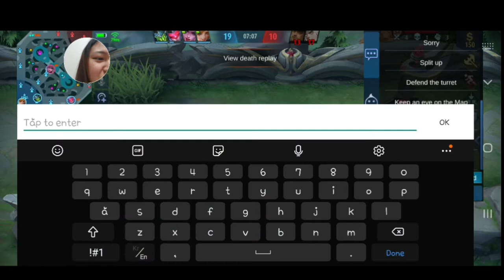First time to play MOBILE LEGENDS | (grabe nakaka STRESS!) 😓 | BEGINNERS + CUSTOM EDITION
i hope you'll enjoy this video guys!! 😊